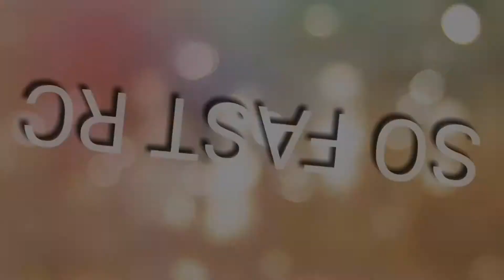How to make a wall decoration